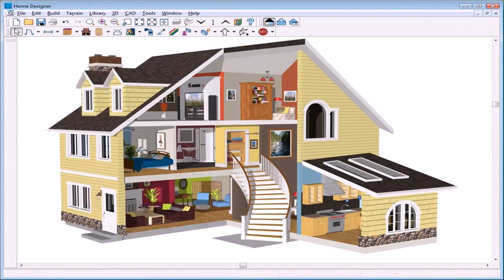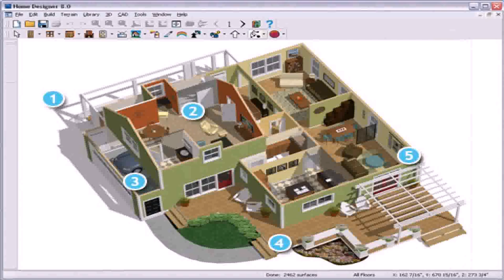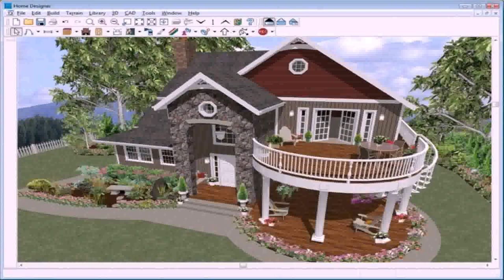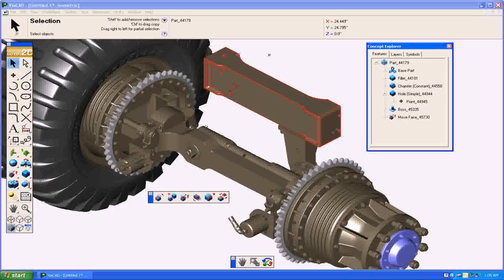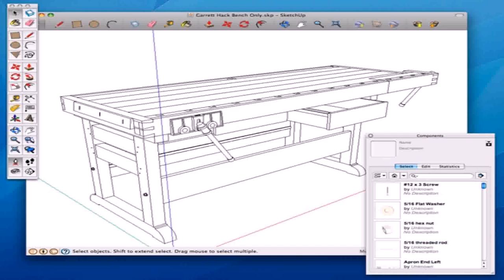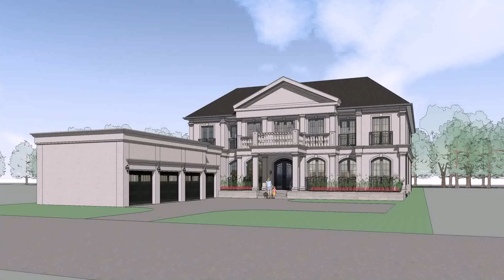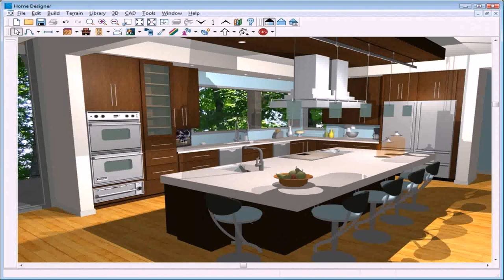House Design Program Online - Gif Maker DaddyGif.com (see description)